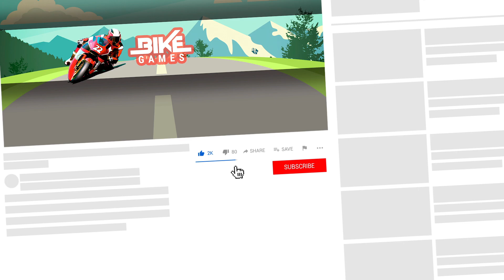Modern Police Bike Mega Ramp Stunt Game Android Gameplay MotorCycle Race Game Bike Games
This mega ramp stunt bike game has unique with your favorite police motorcycle in this bike racing games. Сontrol the moto bike handle in this bike games to manage the speed and acceleration of motorcycle in police bike stunt race 3d.

Real Bike Stunt Race 3D
by Mustard Games Studios